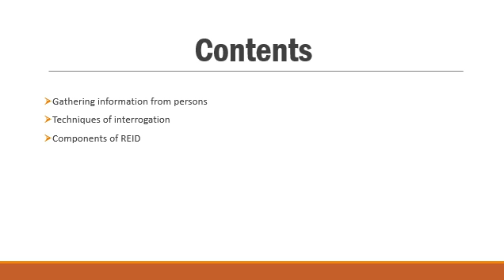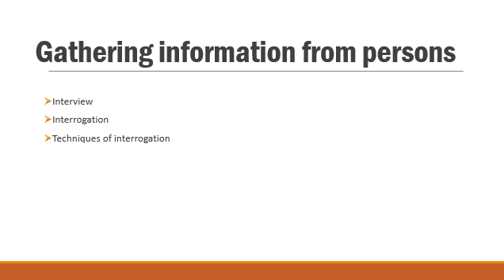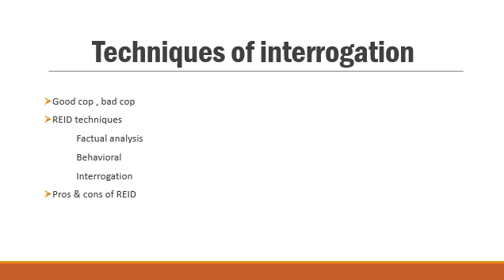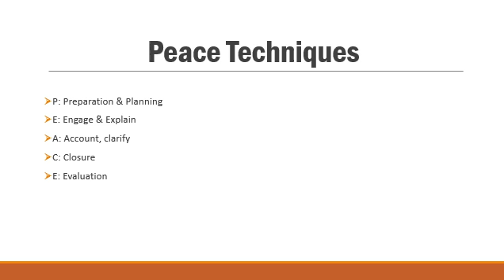Criminology | Lecture 07 |CSS/PMS Portal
This is Lecture 07. Hopefully, you understood the previous lectures effectively. Complete the series of this subject and take lectures in a sequence so that your understanding regarding the subject could be strong. Hopefully, you are going to perform well in your exam.

Keep in mind:
You should join any academy for CSS/PMS preparation as academies provides you basic track of your destination. You can join academies like Officers, Jahangir world times or Nova Islamabad. Of course, academies shall provide you base but construction of knowledge building is your responsibility. Channels like this one give up-to-date knowledge as per the specifications for CSS/PMS. This channel provide students quality material & helps them in making their notes. So, you are on the right track.
Select best subjects & excel in CSS/PMS exams. By watching videos of this channel you will opt not only suitable but also scoring subjects. This channel gives you important guidelines for the preparation of CSS/PMS exams. So, if you can’t afford academy due to any reason _ don't worry at all_ you will find sincere mentorship on this channel. Just start preparation & consult with us if you have any confusion in your mind. Make a timetable for reading your notes, watching videos to this channel & be a topper by preparing CSS/PMS exams at home.

CSS/PMS Portal provides abundant and quality knowledge to aspirants that are committed and have potential in appearing competitive exams. This channel is a platform that is not only designed to help CSS/PMS aspirants but also other competitive exam's students also. So, fill your brains with up-to-dated content that is available on this channel just to help different students.